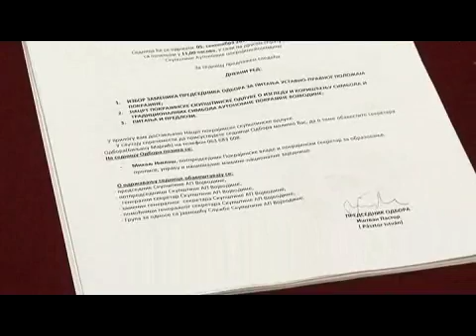odbor o grbu i zastavi 2